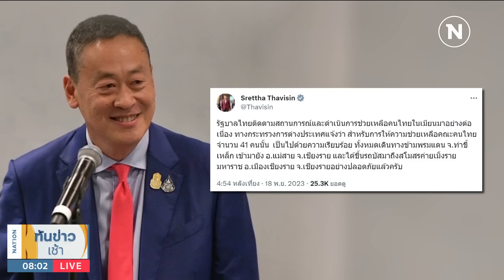คนไทยเล่านาทีหนีตายจาก "เล้าก์ก่าย" ยังไม่รู้ชะตากรรมอีก 100 ชีวิต | เนชั่นทันข่าวเช้า | NationTV22